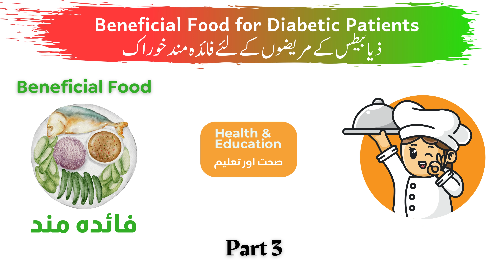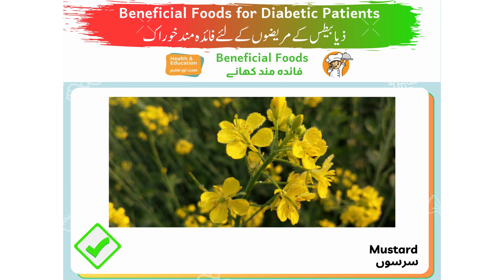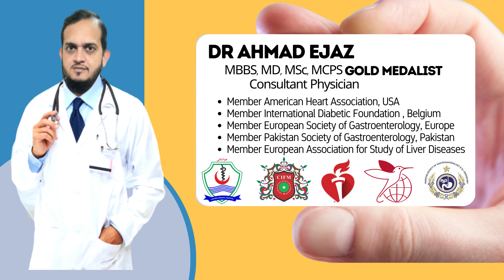Beneficial Foods for Diabetic Patient |Best Foods for Diabetes Control |Healthy Eating with Diabetes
For people living with diabetes and for those trying to prevent Type 2 Diabetes healthy eating is important for controlling blood sugar, blood pressure, and cholesterol. It's also really critical for losing and maintaining a healthy weight.

For a person who is trying to control their blood sugars, foods that they eat have the biggest impact on the blood sugar. So knowing which foods they can eat and how much they can eat, which can help you keep your blood sugar in a good range. Since so many foods contain carbohydrates and you're trying to get the number down to a level that helps your blood sugar, a doctor will help you balance all of that. Eating a healthier diet actually makes you feel much better in addition to having better blood sugars. For a person living with diabetes or trying to prevent diabetes and maintain a healthy weight, these foods can really help: lean sources of protein like chicken or fish; whole grain foods -- crackers, cereal; vegetables, especially those that grow above the ground and the kind you put in salads; eating whole fruits in place of drinking juices and using low-fat and non-fat dairy products like milk and yogurt.

best foods for diabetes control
food to control diabetes